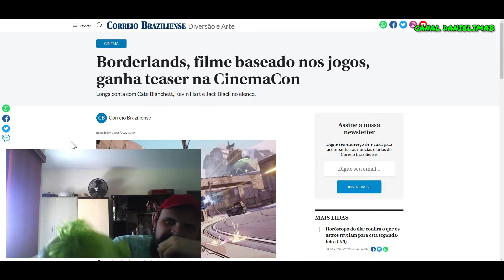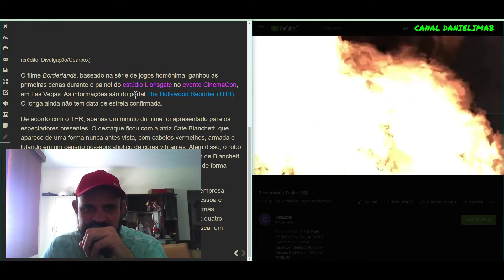299 - Borderlands | filme baseado nos jogos, ganha teaser na CinemaCon